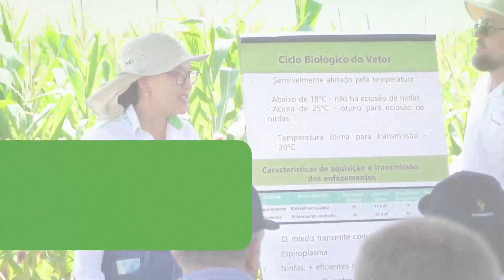Fundação MT completa 29 anos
A Fundação MT completa 29 anos em 2022, um marco para todos que fazem parte dessa história.

Agradecemos a você que, dia após dia, acredita e acompanha em nosso propósito e jeito único de implementar soluções com imparcialidade, confiança e viabilidade, visando sempre dar vida aos resultados!